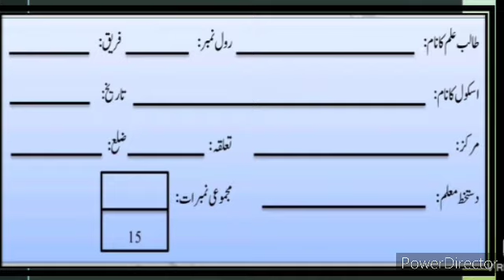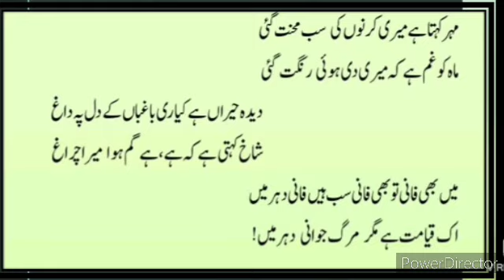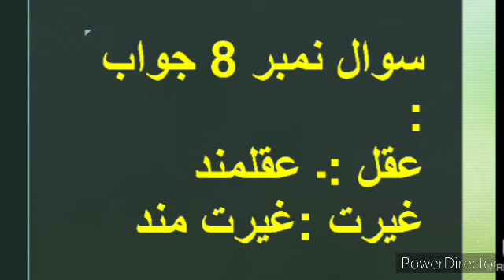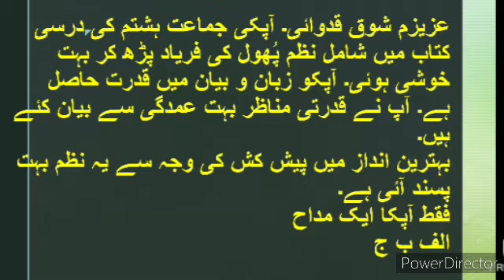9th Urdu Bridge Course Test-1 Question Answer Urdu Day 15 برجِ کورس اُردو میڈیم سوال جواب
9th Bridge Course Day 15 Urdu n تعارف1 برج کورس video Bridge Course day 15 Test-1 gives brief information about the poet. Jagannath Azad. His life. Poetry and works. This video also describes about the poem. Humd. It gives description about the poem, what poet want to say about Allah (s.w.t). 9th Urdu Medium Urdu 9th bridge course Urdu برج کورس day 15 Test-1
ixth class Urdu Medium Urdu New Syllabus
nawwi jamaat Urdu Medium Urdu Bridge Course Day 6 Abdul Rahman bin auf حضرت عبدالرحمن بن عوف bridge course Urdu برج کورس اُردو day 15 test-1
9thurdubridgecourse Day 15 test-1
9th Bridge Course Urdu Medium Urdu New Syllabus Day 8 ixth bridge course Urdu
nawwi jamaat Urdu Medium Urdu New
ixth class Urdu Bridge Course Day 15 Test-1 Introduction